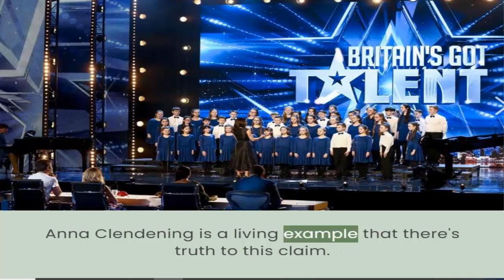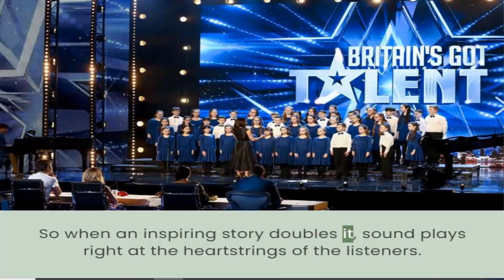Top 11 America’s Got Talent Best Singers From All Seasons